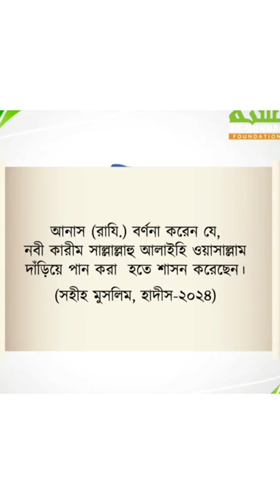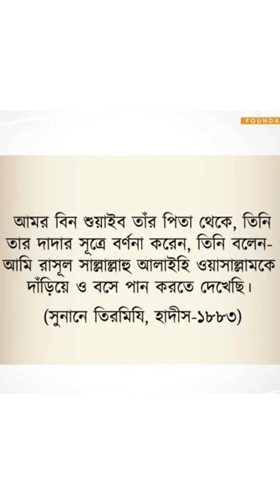জমজমের পানি দাঁড়িয়ে পান করাকে অনেকে সুন্নাহ মনে করেন৷ জমজমের পানি আসলে কীভাবে পান করা উচিত?